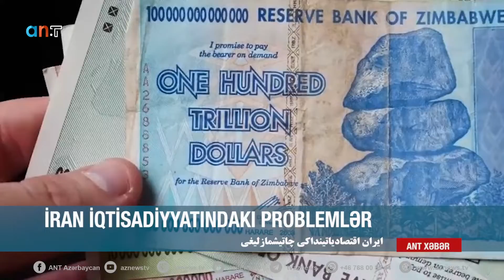Ana Xəbər 19 10 2021 Part 02